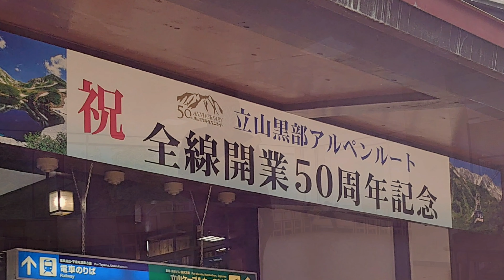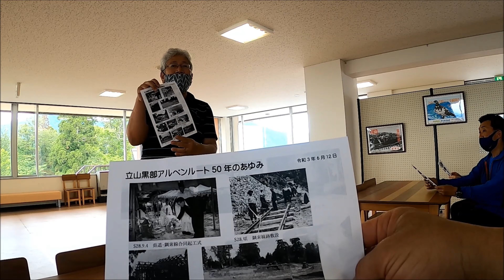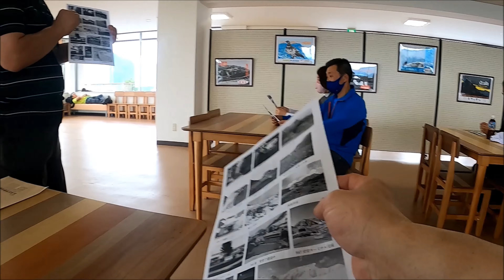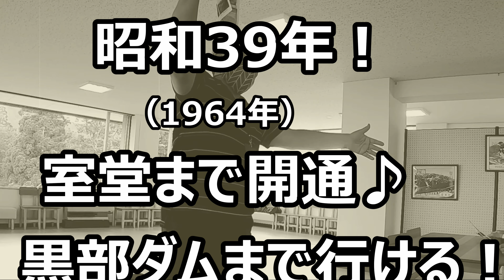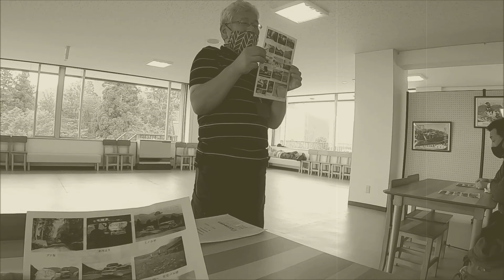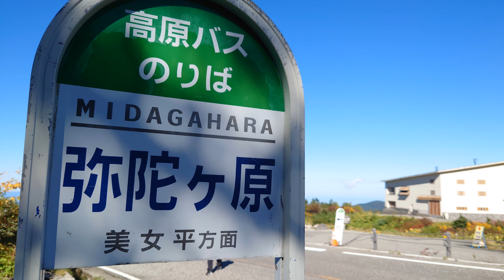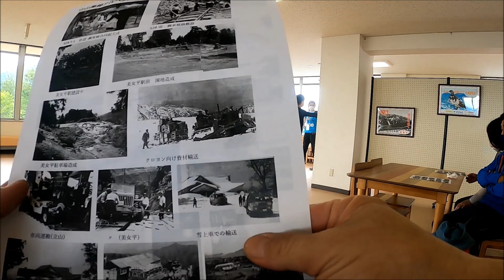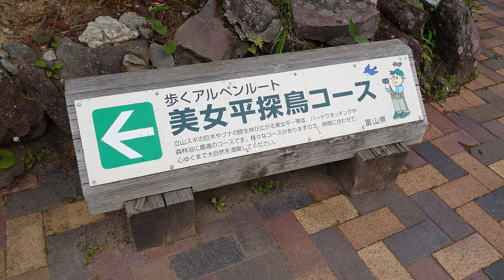【登山講座】美女平 を探訪その前に、ちょっこり予習♪㊗️50周年！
材木坂～美女平 探訪05（アルペンルート・立山周辺を学ぶ！）
今回はアルペンルートの玄関口、　美女平駅（ケーブルカー）で、
立山黒部貫光株式会社の、はぎわらさんより、
㊗️全線開業50周年の今年！
「アルペンルートは、なぜ出来たのか!?」を学びます♪

☆関連動画☆
パート1
【登山講座】立山まんだらを学ぶ

パート2
立山カルデラ砂防博物館の学芸課長、飯田さんより、
アルペンルート周辺にある、弥陀ヶ原大地、室堂大地、称名滝、
立山火山、立山カルデラ、などを学び、
材木坂から美女平の位置関係を肌で感じる前の、予習講義の模様です。
知らなかった真実！変わり行く自然の壮大さを改めて発見出来ました。

パート3、パート4

【今回、参考にさせて頂いた関連リンク】
立山ガール日記

立山黒部アルペンルート　2021年は全線開業50周年！ 記念ロゴマーク決定
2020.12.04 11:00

立山黒部貫光株式会社さま　会社の沿革

セブンと
今後、山へ一緒に行っても良いよと言う 、
登山仲間、同行者さんを！引き続き老若男女問わず、募集中💕
ヤマップ、Instagram、twitter 7cowboy 👈 検索してみて下さい🙇